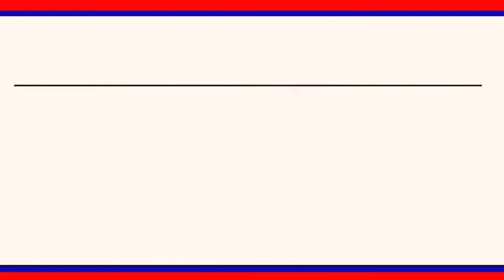తమ ఆరాధ్య దైవం శీత్ల భవాని వేడుకలను ఘనంగా నిర్వహించిన గిరిజనులు || LRT NEWS